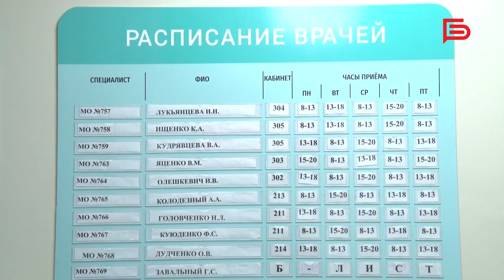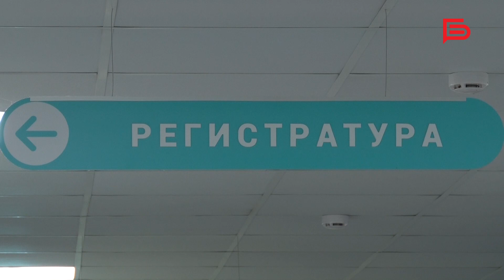Заболеваемость гриппом и ОРВИ в Белгородской области стабилизировалась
Covid 19 уступил место ОРВИ и гриппу Н1N1. Течение болезни тяжелое.  О текущей динамике рассказал на брифинге министр здравоохранения области Андрей Иконников.